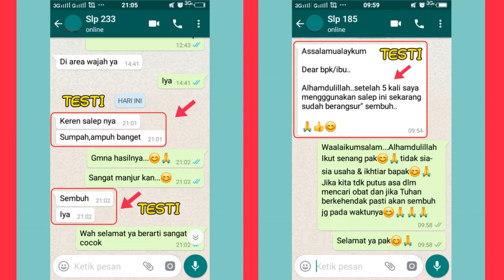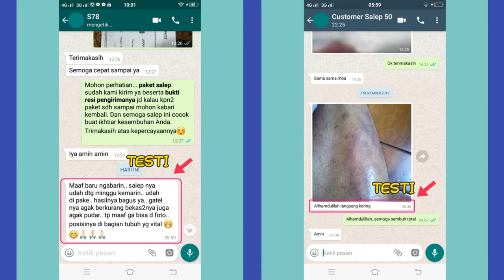Salep Kutu Air Di Kaki Bernanah Yang Cukup Ampuh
Salep kutu air di kaki bernanah yang cukup ampuh. Salep gatal ini sangat manjur untuk mengobati segala jenis gatal kulit termasuk kutu air. Bukti testimoni yang sudah sembuh lihat di video ini.

Bagi yang ingin kutu airnya cepat sembuh dan tuntas bisa coba pakai salep ini. Info pemesanan langsung chat WA.0895 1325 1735 atau langsung
klik link WA dibawah ini: